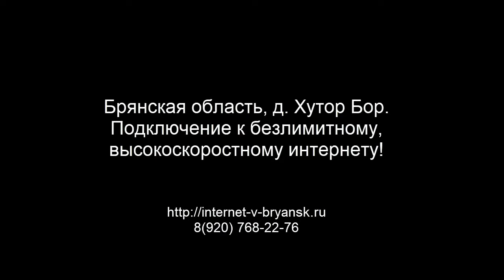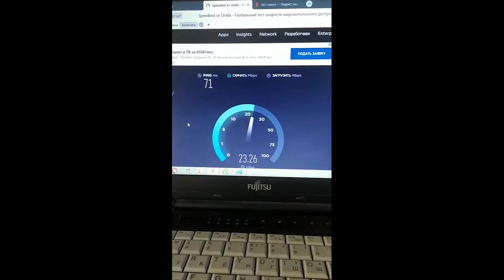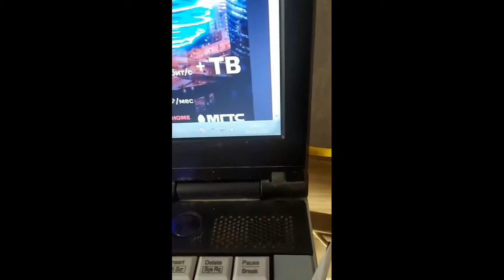Хутор Бор, Брянск, Подключение безлимитного, высокоскоростного интернета в деревне!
Подключение от 6 апреля 2020 года.  Брянская область, дер, Хутор-Бор! от нас до пункта назначения более 400 км (Тульская область), далековато, ну что делать, заказчик проявил к нам доверие, проанализировав цены и качество выполненных нами работ, решил обратиться к нам, несмотря на то, что мы находимся в другой области, как я уже написал выше, на расстояние более 400 км. Это говорит о том, что наши видеообзоры смотрят по всему центру России (ЦФО). Выехали к заказчику очень рано, точно не помню, что то около 4х утра, ведь прибытие намечалось к 09:00-10:00. Самое интересное началось уже на подъезде к деревне, точнее километрах в 10 от цели. Началась железная дорога, вдоль которой нам было необходимо следовать, и высокий сосновый лес с двух сторон от железки, фото прикрепил. По такому "зеленому" туннелю мы ехали около 8 км, в конце маршрута нашему взору предстало небольшая поляна, на которой собственно и расположился Хутор-Бор. В целом ничего не поменялось, опять со всех сторон высочайший сосновый лес. наихудшие условия для приема требуемого радиосигнала, ну да ладно, пока рано о чем либо говорить, диагностика покажет, хотя косвенно и так уже все понятно...
У заказчика уже было установлено некое оборудование для усиления сигнала мобильного интернета, но в лучшие моменты оно выдавало не более 3-5 Мбит/сек, в принципе, это весьма неплохая скорость, учитывая то место, куда мы приехали))
Проанализировав обстановку и проведя комплексное исследование на предмет установления устойчивого радиоканала с базовой станцией оператора, было принято решение частично использовать оборудование заказчика, а именно зеркало от спутникового телевидения НТВ+. На него было установлено наше оборудование:  MIMO облучатель, от облучателя в дом было проведено 2 кабеля, которые через специальные переходники был подключен к нашему модему. Роутер было принято решение использовать заказчика, в целях экономии. Модем заказчика к сожалению использовать было нельзя, ибо он был заточен под конкретного оператора, и не имел на борту специального ПО, имеющегося в наших модемах и разработанного нашими сотрудниками программистами.
После юстировки антенны получаем:
1. Входящая скорость 10-50 Мбит/сек днём, ночью до 70 Мбит/сек.
2. исходящая скорость 10-20 Мбит/сек.
3. Наличие резервного канала связи: есть.
4. Абонентская плата: 650 руб/мес.
5. Трафик: полный безлимит.
6. Резервный оператор, есть 2.
Безлимитный интернет и ТВ в частный дом 🚀🚀🚀
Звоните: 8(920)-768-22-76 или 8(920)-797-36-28